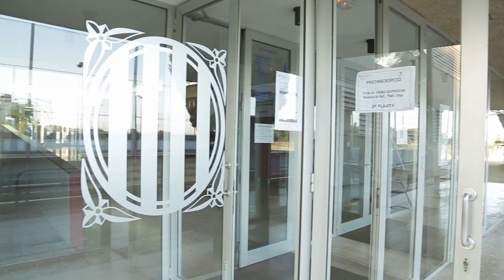Resum del II Congrés de l'Esport Català